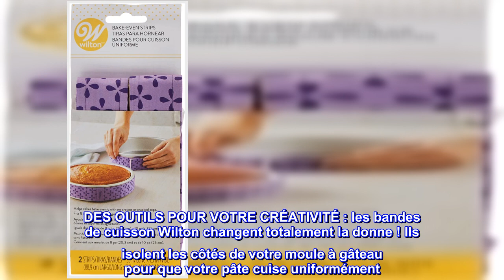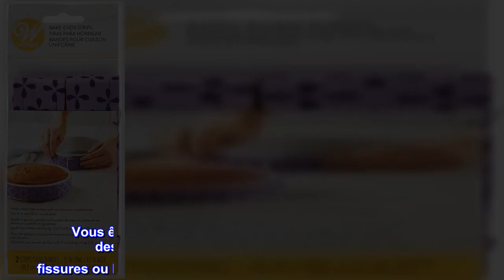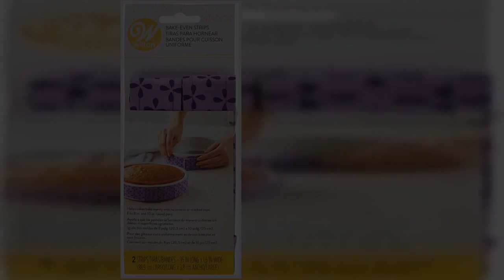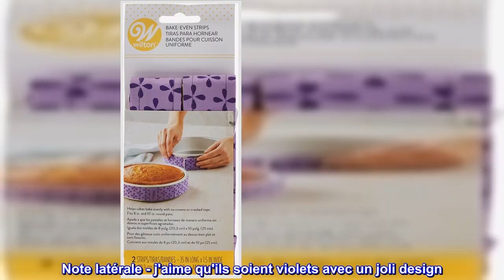Bon produit - Wilton Bake-Even Cake Strips pour gâteaux cuits uniformément, lot de 2 pièces, violet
Bon produit -  Wilton Bake-Even Cake Strips pour gâteaux cuits uniformément, lot de 2 pièces, violet, tissu

Prêt, prêt, cuit : vous êtes-vous déjà demandé comment les pros cuisent des gâteaux humides et nivelés sans couronnes, fissures ou bords croustillants ? Maintenant, vous pouvez le faire aussi avec Wilton Bake-Even Cake Strips
DES OUTILS POUR VOTRE CRÉATIVITÉ : les bandes de cuisson Wilton changent totalement la donne ! Ils isolent les côtés de votre moule à gâteau pour que votre pâte cuise uniformément
NIVEAU SUPÉRIEUR : Après avoir été ajustés à votre moule, faites tremper les lanières de gâteau Wilton dans de l'eau froide, retirez l'excédent, enroulez autour du moule et serrez pour serrer. Vous n'aurez plus jamais à niveler les gâteaux
Facile à utiliser : les bandes de gâteau pour une cuisson uniforme ont des boucles pour les fixer à votre moule à gâteau.
COMPREND : Deux bandes de gâteau en polyester violet de 35 x 1,5 pouces (88,9 x 3,8 cm). Les lanières de gâteau Wilton Baking vont au four jusqu'à 400 °F
Vous êtes-vous déjà demandé comment les pros cuisent des gâteaux moelleux et nivelés sans couronnes, fissures ou bords croustillants ? Ils utilisent des bandes Bake Even. Ces bandes de tissu isolent les côtés de votre moule à gâteau pour que votre pâte cuise uniformément. Après l'avoir installé dans votre poêle, faites tremper les bandes dans de l'eau froide, retirez l'excédent, enroulez autour de la poêle et serrez pour serrer. Vous n'aurez plus jamais à niveler un gâteau.

Gâteaux plats !
Facile à utiliser et produit les gâteaux les plus plats que j'ai jamais cuisinés. Je voulais acheter des lanières de gâteau depuis un moment et j'ai finalement appuyé sur la gâchette. Je suis tellement content de l'avoir fait ! Ceux-ci sont livrés avec 2 dans le pack, des sangles réglables bien faites qui ont 2 petits cerceaux de ceinture en tissu pour tirer le rabat et le maintenir bien en place.

J'ai d'abord suivi les instructions pour ajuster les bandes à la bonne taille sur les casseroles, puis les ai trempées dans un bol d'eau froide pendant que je mélangeais la pâte à gâteau, versais la pâte dans les casseroles, glissais ces bandes sur l'extérieur des casseroles , et les enfourner directement sur la grille. Ils sont sortis 25 minutes plus tard, parfaits et avec de jolis dessus plats - plus les côtés séparés des bords du moule, ce qui devrait rendre le gâteau super facile à retirer des moules.

Je les recommande vraiment - si jamais vous faites cuire des gâteaux ronds à 2 couches, cela en vaut la peine ! J'aurais aimé les avoir avant mais je les utiliserai certainement à partir de maintenant!

Note latérale - j'aime qu'ils soient violets avec un joli design. J'avais entendu des gens suggérer que vous pouviez faire la même chose avec un vieux torchon coupé en lanières, mais c'était moins d'effort et infiniment plus mignon !